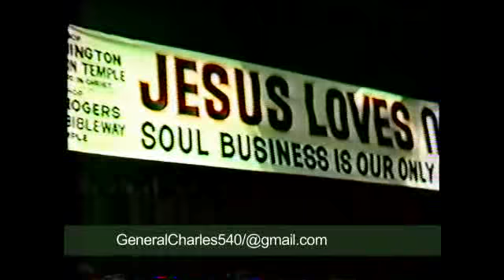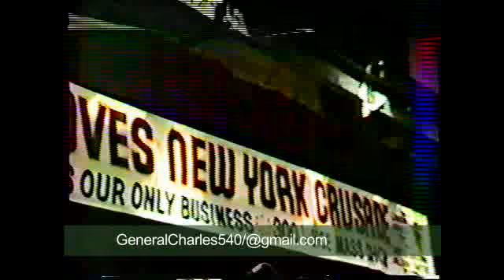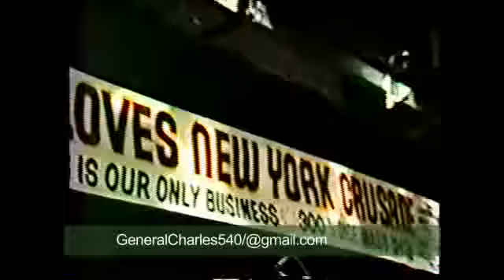JESUS LOVES NEW YORK/Part 1 of 2/ MSG 1981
Cops with the Holy Ghost